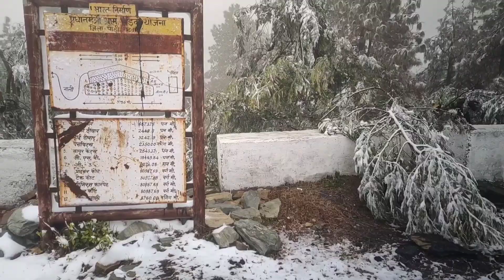आखिर गाँव में बर्फ पड़ ही गयी | सफेद बर्फ से सजे सुंदर पहाड़ | Shonwfall in Village | Pahadi bhai